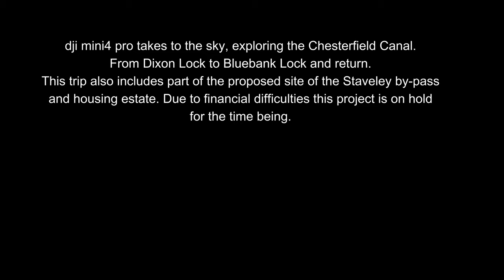First flight dji mini 4pro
A chance to join my son and fly our drones. A flight over the canal from Dixon Lock to Bluebank Lock and return. The proposed road and housing estate on land that was once dominated by Staveley Works is included, DDC is facing financial problems so the project as been stopped for the time being.